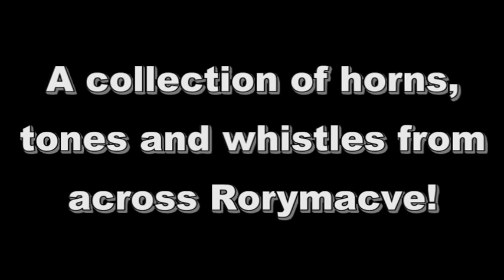Horns, Hoots, Tones and Whistles Compilation 2012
Requested by many, now finally created, here's my compilation video showing all kinds of hoots, tones, whistles, screams and horns from all corners of the UK as well as some from the United States. The list below shows locations and types that are present in each clip:

- Class 86 86259 'Les Ross' - Oxenholme
- GWR Castle Class 5029 'Nunney Castle' - Teignmouth
- Class 87 87002 - Preston
- LMS Princess Corination Class 46233 'Duchess of Sutherland' - Oxenholme
- Class 86 86259 'Les Ross' - Preston
- LNER A4 Pacific 4464 'Bittern' - Teignmouth
- GWR Manor Class 7827 'Lydham Manor' - Goodrington Sands
- LNER A4 Pacific 4464 'Bittern' - Goodrington Sands
- LNER A4 Pacific 4464 'Bittern' - Torre
- LMS Black 5 44871 'Lancashire Fusilier' - Preston
- Class 67 Skip 67002 - Crewe
- Class 92 Dyson 92019 'Wagner' - Crewe
- Class 60 Tug 60011 - Crewe
- LNER A1 Pacific 60163 'Tornado' - Teignmouth
- Class 55 Deltic D9016 'Gordon Highlander' - Bury
- Class 40 Whistler D335 - Bury
- Class 40 Whistler D335 - Ramsbottom
- Class 55 Deltic D9016 'Gordon Highlander' - Ramsbottom
- Class 55 Deltic 55019 'Royal Highland Fusilier' - Bury
- LMS Princess Corination Class 46233 'Duchess of Sutherland'  - Preston
- BR Class 8 Standard 71000 'Duke of Gloucester' - Teignmouth
- LMS Black 5 45305/BR  Class 7 Standard 70013 'Oliver Cromwell' - Teignmouth
- Class 33 Crompton 33109 - Ramsbottom
- Class 37 Tractor 37901 'Mirlees Pioneer' - Ramsbottom
- Class 14 Teddy Bear D9531 - Summerseat
- Class 55 Deltic 55022 'Royal Scots Grey' - Summerseat
- Class 37 Tractor 37109 - Summerseat
- Class 40 Whistler D335 - Summerseat
- Class 50 Hoover 50015 'Valiant' - Summerseat
- Class 37 Tractor 37901 'Mirlees Pioneer'  - Near Summerseat
- Class 37 Tractor 37603 - Leyland
- Class 37 Tractor 37605 - Leyland
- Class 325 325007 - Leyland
- Class 56 Grid 56312 - Teignmouth
- Class 37 Tractor 37612 - Teignmouth
- GWR King Class 6024 'King Edward I' - Teignmouth
- Class 47 Brush 47810 - Leyland
- GWR 4200 Class 4277 'Hercules' - Kingswear
- GWR Manor Class 7827 'Lydham Manor' - Kingswear
- LMS Princess Royal Class 6201 'Princess Elizabeth' - Preston
- GWR 2800 Class 2857 - Highley
- LMS Ivatt Class 43106 - Highley
- LNER A4 Pacific 4464 'Bittern' - Dawlish Warren
- SR Battle of Britain Class 34067 'Tangmere' - Dawlish Warren
- LNER A1 Pacific 60163 'Tornado' - Preston
- Class 37 Tractor 37706 - Preston
- Class 47 Brush 47826 - Warrington Bank Quay
- NJT Comet III - Newark Liberty International
- NJT Comet IV - Newark Liberty International
- NJT Arrow III - Newark Liberty International
- Class 91 Electra 91111 - London King's Cross
- Class 47 Brush 47826 - Teignmouth
- Class 55 Deltic 55022 'Royal Scots Grey'-Teignmouth
- GWR 4100 Class 4160 - Bishop's Lydeard
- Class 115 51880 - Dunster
- GWR 3800 Class 3850 - Watchet
- Class 47 Brush 47826 - Preston
- GWR Castle Class 5043 'Earl of Mount Edgecumbe' - Preston
- Class 37 Tractor 37676 - Preston
- Class 47 Brush 47826 - Carlisle
- BR Class 7 Standard 70000 'Britannia' - Carlisle
- BR Class 7 Standard  70013 'Oliver Cromwell' - Leyland
- LMS Princess Corination Class 46233 'Duchess of Sutherland'  - Leyland
- LMS Stanier 8F 48151 - Preston
- Class 47 Brush 47826 - Carnforth
- Class 47 Brush 47500 - Carnforth
- GWR Castle Class 5043 'Earl of Mount Edgecumbe' - Carnforth
- LMS Princess Corination Class 46233 'Duchess of Sutherland' /Class 47 47760 - Preston
- LMS Black 5 44871 - Preston
- Class 43 HST 43034 - Teignmouth
- Class 66 Shed 66846 - Teignmouth
- Class 66 Shed 66616 - Teignmouth
- Class 47 Brush D1661 'North Star' - Williton
- Class 35 Hymek D7017 - Washford
- Class 42 Warship D832 'Onslaught' - Washford
- Class 91 Electra 91103 - Newcastle Central
- Class 66 Shed 66001 - Newcastle Central
- BR Standard Class 8 71000 'Duke of Gloucester'  - Teignmouth